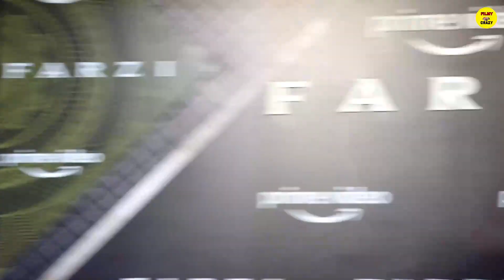Mira Rajput Envy Reaction When Her Husband Shahid Kapoor Hugs Rakul Preet Singh At Screening Farzi